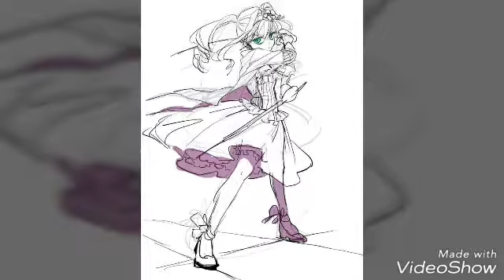Elizabeth Midford AMV K-K-K-Kawaii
Elizabeth Midford ❤
AMV ❤Nightcore · K-K-K-Kawaii